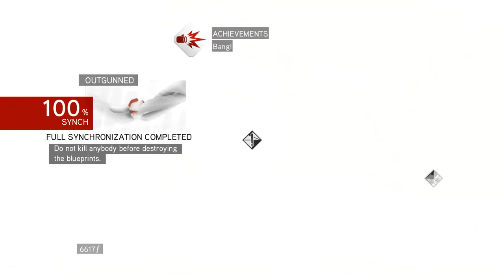Assassin's Creed Brotherhood Walkthrough - Part 8 Egidio Troche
Assassin's Creed Brotherhood. Ezio returns to Roma to kill Cesare and Rodrigo Borgia.

Please note this is an unofficial video and is not endorsed by UBISOFT. For more information on Assassin's Creed, please